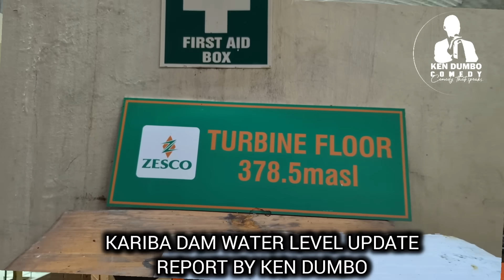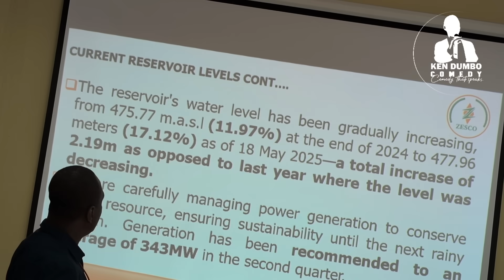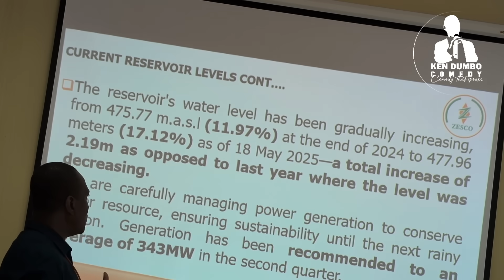KARIBA DAM WATER LEVEL UPDATE ‼️‼️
A tour of the KARIBA North Bank Power station and Kariba Dam water level update